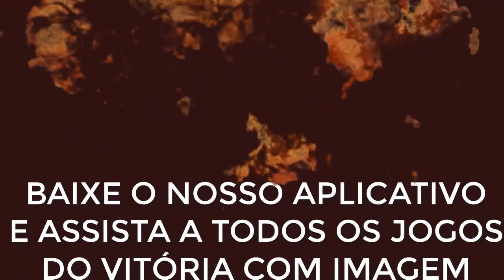Notícias do Vitória: Novos reforços do Vitória, goleiro e zagueiro realizam exames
novo goleiro do Vitória, Novo zagueiro do Vitória, nome publicado no BID, novos reforços do Vitória,
Novos reforços do Vitória, goleiro Dalton e zagueiro Danilo Cardoso realizam exames, novo goleiro do Vitória, Novo zagueiro do Vitória, nome publicado no BID, novos reforços do Vitória,